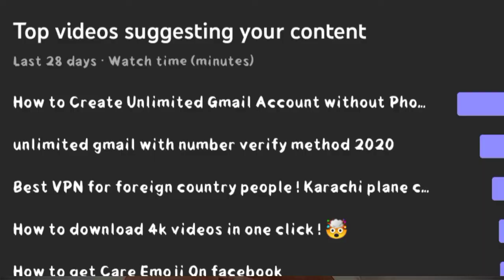How to Get 4000 Hours Watch Time Fast | Increase Watch Time and Subscribers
Learn How To Get 4000 Hours Watch Time and how to Increase Watch Time on Youtube fast in 2020.

First, let’s take a look at some math. 4,000 hours may seem like a lot of time, and it is, but for a site like YouTube, it actually isn’t. 4,000 hours of watch time is 240,000 minutes.in this video i will tell you how to complete 4000 hours watch time and 1k subscribers on youtube with simple steps.

In this Video, I will tell you about How to Get 4000 hours watch time on youtube. I hope you like this video.
Topics Covered in this Video are:
2) get 4000 hours watch time fast